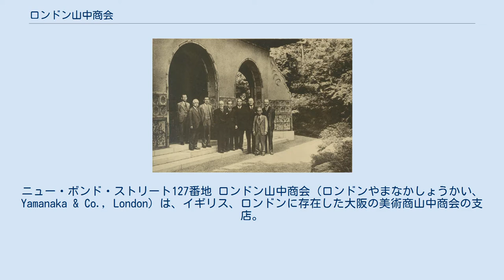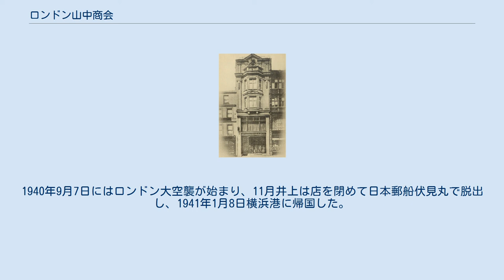ロンドン山中商会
ニュー・ボンド・ストリート127番地 ロンドン山中商会（ロンドンやまなかしょうかい、Yamanaka & Co., London）は、イギリス、ロンドンに存在した大阪の美術商山中商会の支店。
1900年山中六三郎により開業し、ロイヤル・ワラントを受けるなどしたが、第二次世界大戦により閉店した。
アメリカ合衆国の3支店と異なり、法人化はされなかった。
 すでにニューヨーク山中商会、ボストン山中商会を構えていた山中商会は、アメリカに需要の乏しい陶磁器類の販路を拓くため、1900年ロンドンに山中六三郎を派遣し、ニュー・ボンド・ストリート64-68番地に支店を開き、1910年頃127番地に移転した。
 1919年12月1日ジョージ5世、1920年2月10日メアリー王妃よりロイヤル・ワラントを受けた。
 1933年頃ピカデリー166番地、1936年デイヴィス・ストリート20番地に移転した。
 岩崎小弥太邸に招かれた支那美術展覧会出品委員会委員等 右からオスカー・ラファエル、山中定次郎、ロバート・ホブソン、岩崎小弥太、パーシバル・デビッド、ジョージ・ユーモルフォポロス、岡田友次、串田万蔵、奥田誠一 1935年ロイヤル・アカデミー・オブ・アーツで行われた「中国展」では、東京日英協会英国国際支那美術展覧会出品委員会に一切の事務を委嘱され、宮内省、帝室博物館、京都帝国大学、根津嘉一郎、岩崎小弥太、住友吉左衛門等から展示品を斡旋した。
 1939年9月ナチス・ドイツ軍のポーランド侵攻を受けて、支店長井上久四郎は店員高橋喜次郎等を帰国させた。
1940年6月14日パリ陥落を受けて日本人の撤退を諮ったが、大阪本社から避難命令までの滞在を命じられ、留まった。
1940年9月7日にはロンドン大空襲が始まり、11月井上は店を閉めて日本郵船伏見丸で脱出し、1941年1月8日横浜港に帰国した。